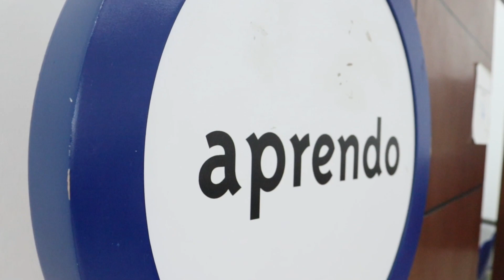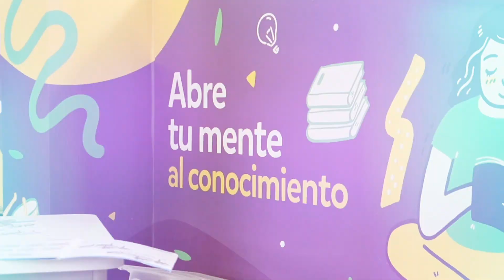Palmira Nos Conecta Pa’Lante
¡Hemos fortalecido las habilidades tecnológicas de más 5.000 ciudadanos! 🤩💻

La Alcaldía de Palmira, a través de la Dirección de Tecnología, Innovación y Ciencia (TIyC) y su proyecto 'Palmira Nos Conecta Pa’lante', ha logrado reducir la brecha digital, descentralizando los servicios institucionales e implementando estrategias efectivas de acceso a la formación en tecnología e innovación.

¡Aquí te contamos más!